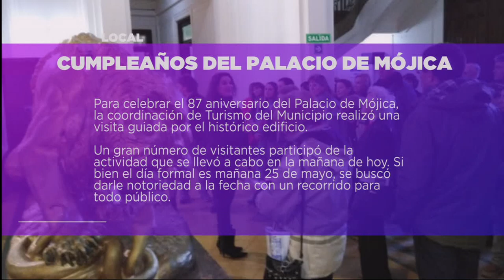DESTACADOS DEL DÍA - VIERNES 24 DE MAYO